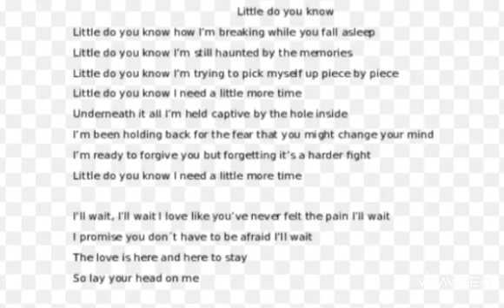"Little do you know"-Alex and Sierra|cover